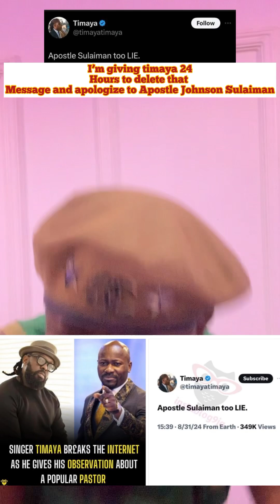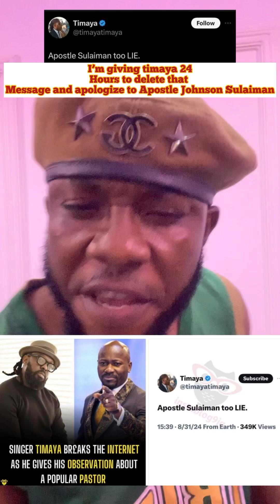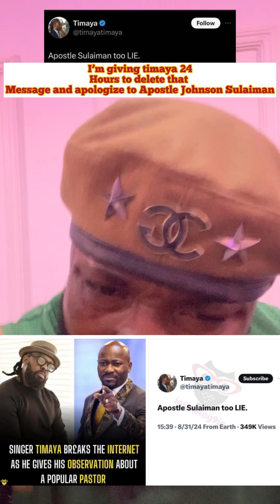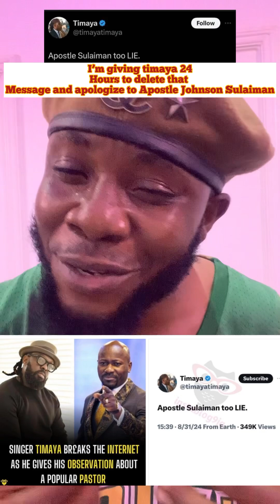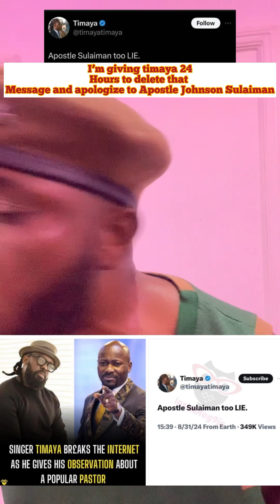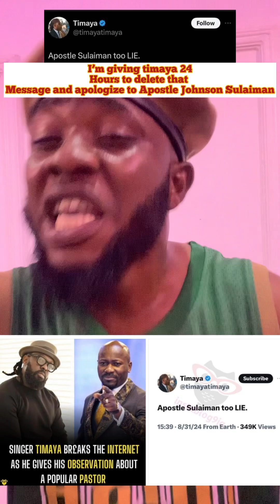Listen to what’s happening to apostle Johnson Suleman